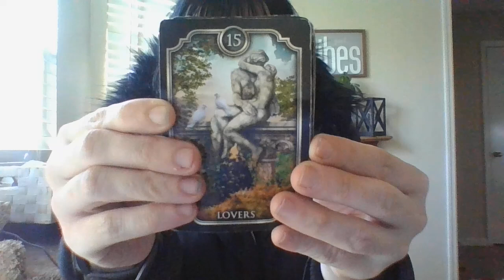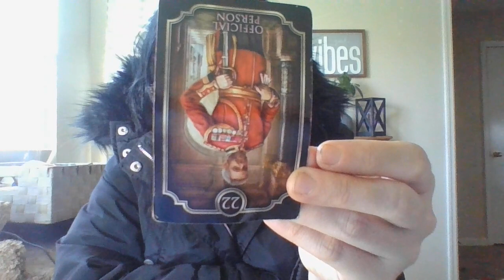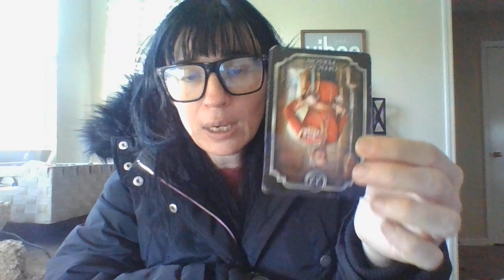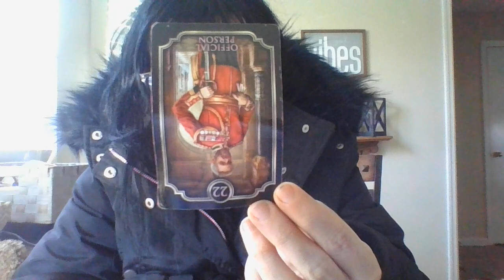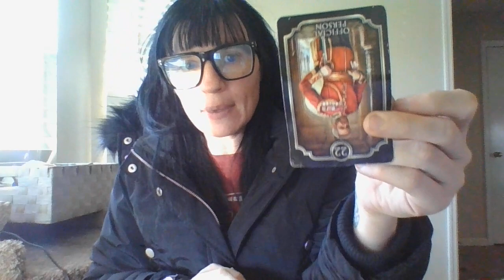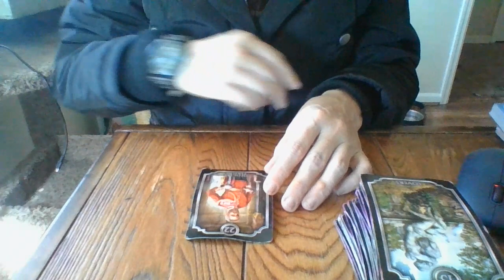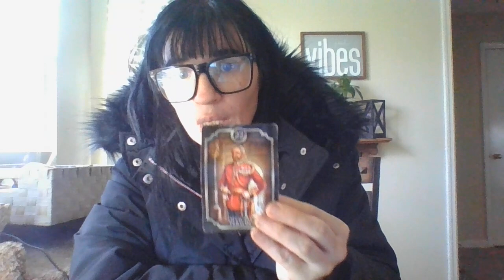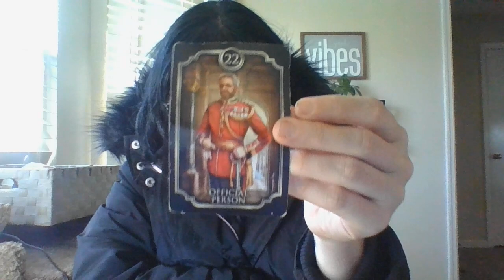FEB 22- BONNIE AND CLYDE CRIMINAL COUPLE ABOUT TO BE CAUGHT SOON!